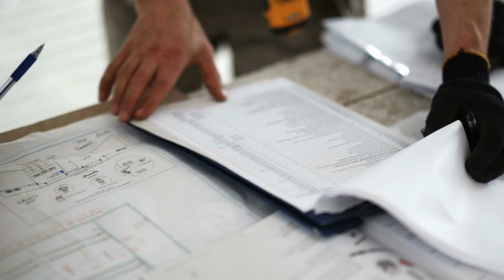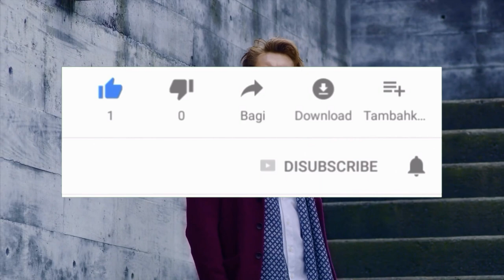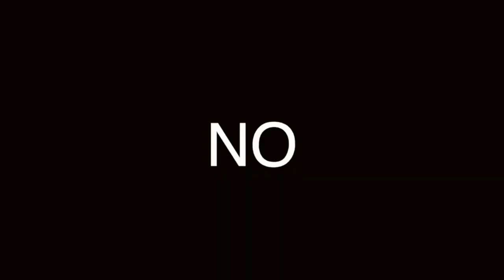3 CLAVES para la SUPER PRODUCTIVIDIADAD [CON o SIN CUARENTENA] 💪💪💪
Alcanza tus metas día a día con estas super claves

Visita nuestro sitio asociado de Amazon para productos de tu interés: